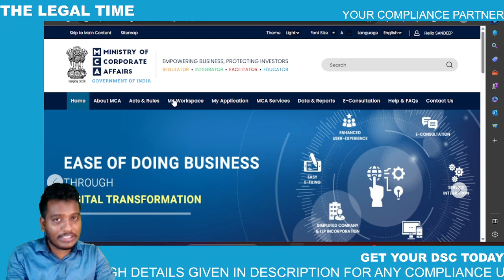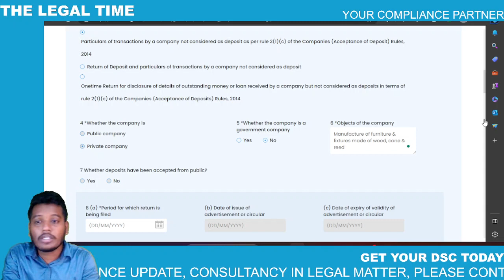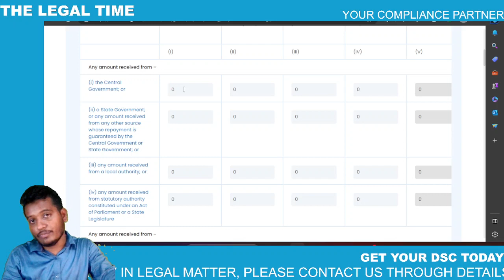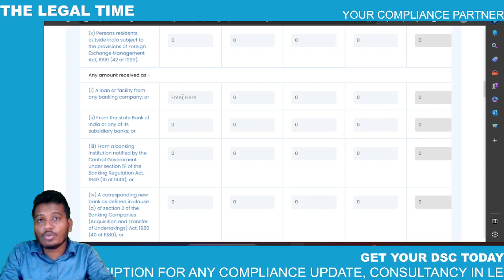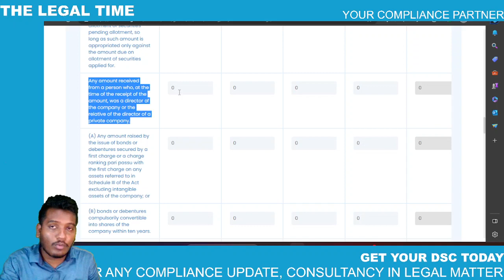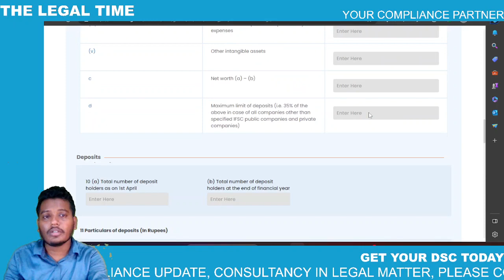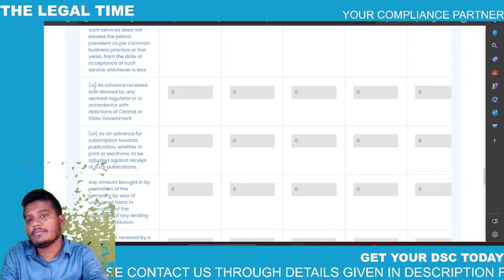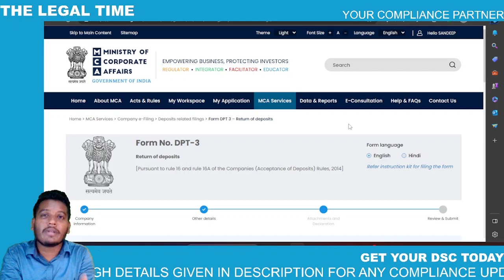DPT 3 FILING PROCESS STEP BY STEP || NILL RETURN FILE || OPENING CLOSING AND ALL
Trademark
Patents
FSSAI License
MSME Registration / Compliance
Company Incorporation
LLP Form Filing
LLP Compliance
Private, Public, One-Person Company Compliance
Start-up Registration
Start-up Compliance
CSR Compliance
Compliance Audit.

* Secretarial Compliances
* ROC related matters and Due Diligence
* Food License
* ISO certifications

Advisory Services:-

Thanks and Regards
Sandeep Rajbhar
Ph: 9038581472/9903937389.